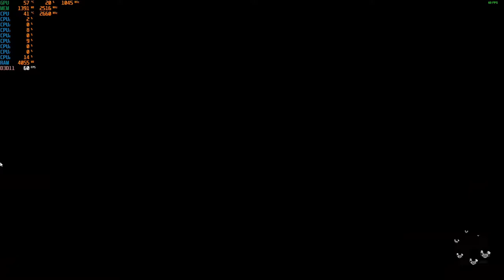WWE 2K Battlegrounds - With The GT 730 2GB at 1080p + The Intel I7 860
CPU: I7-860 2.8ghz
GPU:  MSI GT 730 2GB gddr5 OC
Psu: APEVIA ATX-BT550W (550w)
Ram: 8gb ddr3 1333mhz
OS: Win10 Pro
Res: 1080p
Settings: Low